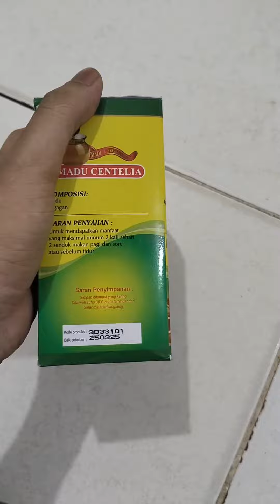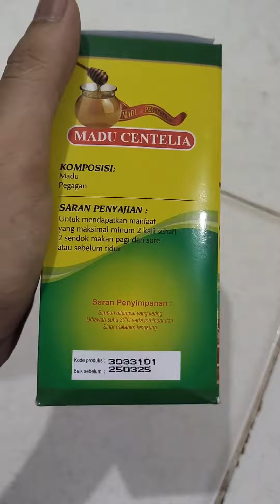Madu Pegagan Nutrisi Otak Dewasa